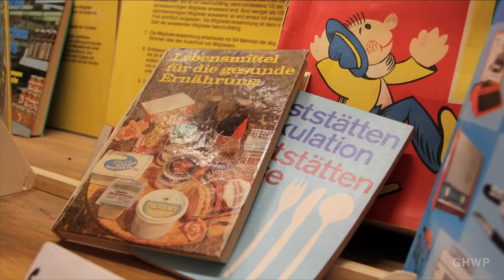Design History of East Germany - Ostalgie: Intershop 2000 - In A Berlin Minute (Week 140)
- The Intershop 2000 in Friedrichshain (Danneckerstrasse 8) is both a small museum and a shop featuring everyday times from the days of East Germany. It might be the best place in Berlin for you to indulge your Ostalgie (nostalgia for Ost/East-German culture).

The shop was started by Elke Matz, a designer from West Berlin, who was curious about the stories behind East German items. She became a collector and eventually opened her collection to the public and also acquired items for sale.

What made the experience of coming to the Intershop 2000 so charming was chatting with the two people working there that day. A big thanks to Ingin Reiher and Herr Vetter! They had so many stories to tell about certain items, personal memories, films that have rented from the shop, other people who have bought items and German history and on and on... I could have stayed there all day and I highly recommend you stop by.

But don't wait too long. Since everything you can buy in the store is not being produced anymore, one day everything will be sold and the shop might close. Of course, you could always go to the DDR Museum, but there you can't touch everything, buy yourself a Flughafenhotel mug and a "750 years Berlin - Capitol of the GDR" (like I did) or have these lovely conversations.

The other aspect that made this visit extra special was that I went with my oldest friend on the planet, Cord'l, who was visiting from Barcelona. We met when we were 3 in a painting group - neither of us turned out to be great painters, but we became the best of friends. Going on a trip down memory lane, even if it involved the items of "the other Germany" was super fitting.

The song in the video is called "End Game" by Jason Matherne.